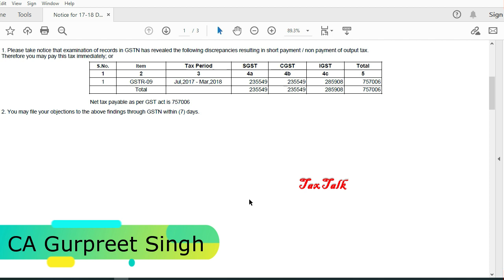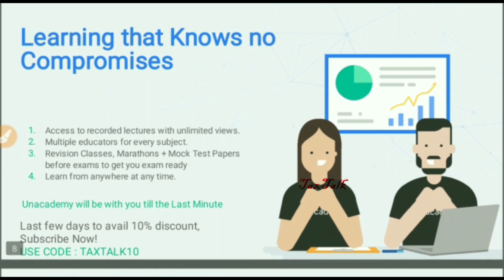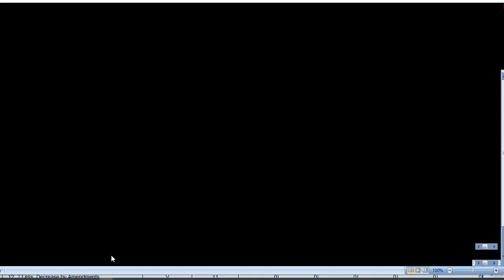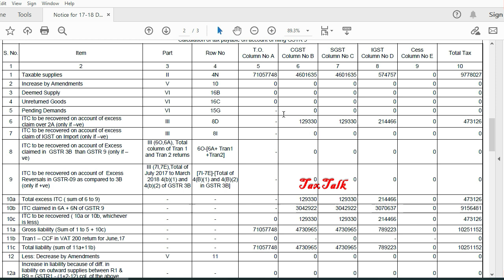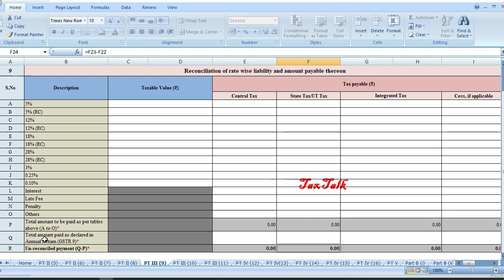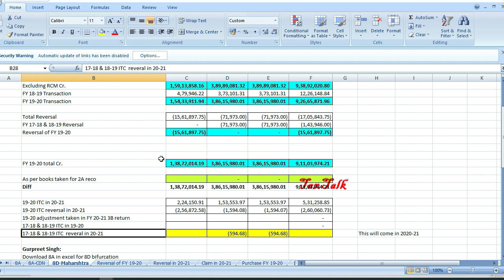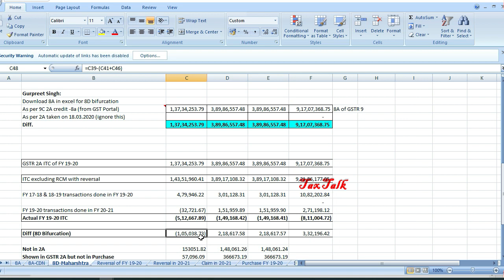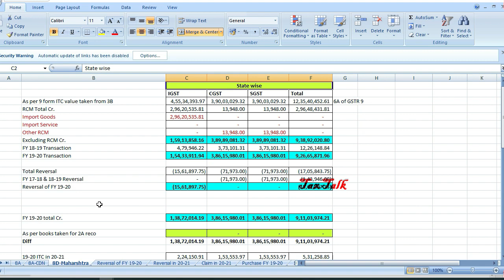Department started sending notices for GSTR9 & GSTR9C, GST Notice Reply, How to reply to gst notice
Department started sending notices for Tax & ITC mismatch Table 4,8,9 of GSTR9 & GSTR3B vs GSTR2a

gstauditdatefy2019-20
gstannualreturnduedate2019-20

ox

Tax Talk
CA Gurpreet Singh

Thanks